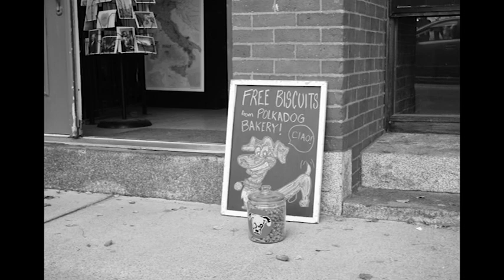Photo Montage of Boston's North End